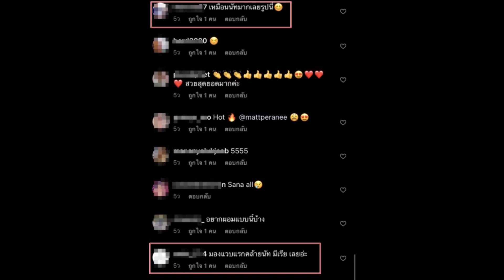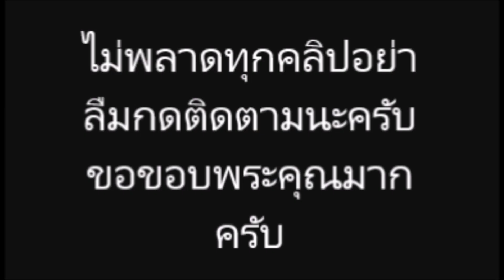“แมท ภีรณีย์” มองแวบ แรกนึกว่า “นัท มีเรีย” แฟนๆ แห่ทักกัน